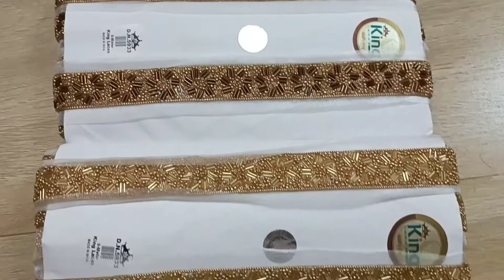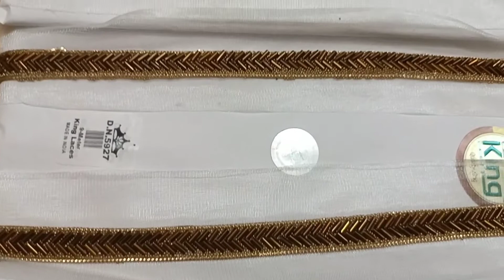Fancy Lace Model| Full Glass Beads Work Lace | B.C.N Group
Strala Golden Color Laces for Dresses, Sarees, Lehenga, Suits, Bags, Decorations, Borders, Crafts and Home Décor,Blouse

Content Instagram I'd __ B.C.N_Group